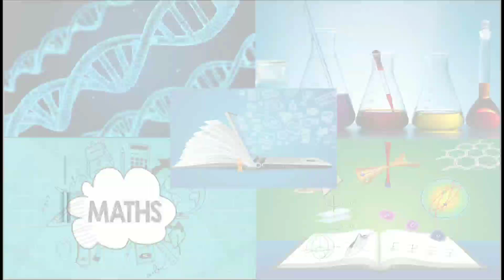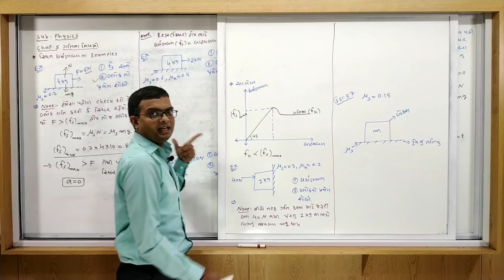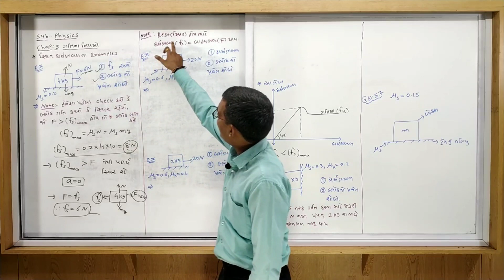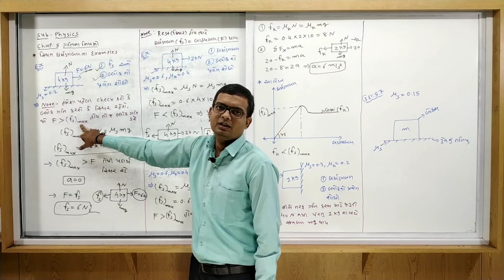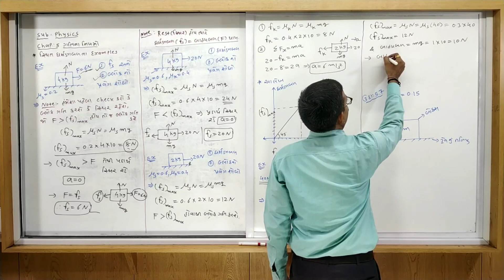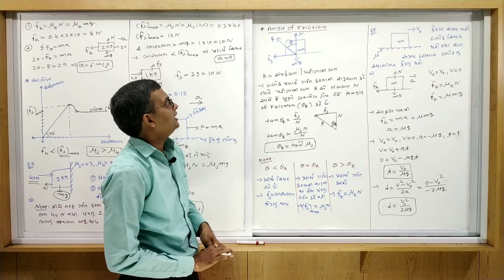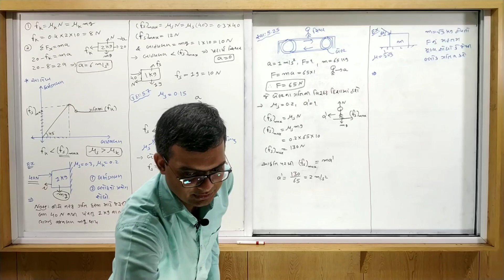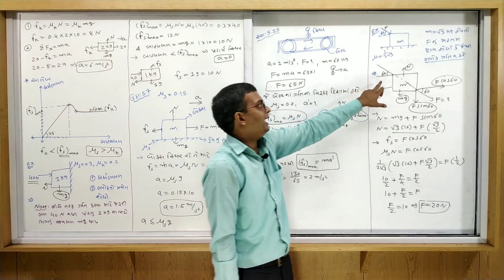STD 11 | PHYSICS | GUJ MED | DAY 17 | TOPIC=STATIC FRICTION | VASISHTHA E-LEARNING SERIES